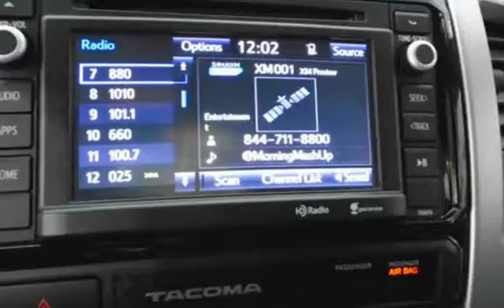2015 Toyota Tacoma V6 TRD OFF ROAD SPORT for sale in Lakewood, NJ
2015 TOYOTA TACOMA DOUBLE CAB 4X4 TRD OFF ROAD SPORT, 4.0L V6 AUTO, POWER WINDOWS, REAR SLIDING WINDOW, TOW PACKAGE, CLOTH INTERIOR, TONNEAU COVER, AM/FM CD, ALLOY WHEELS, CLEAN CARFAX HISTORY, WE FINANCE!